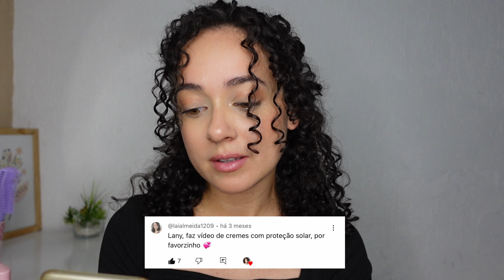CREMES DE PENTEAR COM PROTEÇÃO SOLAR UV | Oeslanhiny Nunes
CREMES DE PENTEAR COM PROTEÇÃO SOLAR UV

Oii amores, sejam bem vindos ao canal.

Meu nome é Oeslanhiny, pode me chamar de Lany :)
Gravo - Sony Zv1
Edição - Sony Vegas 21.0